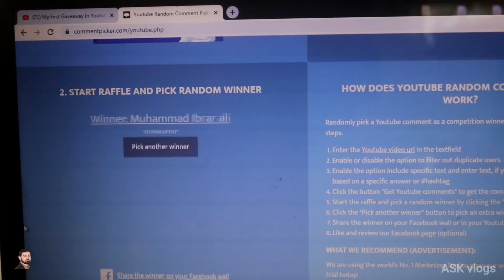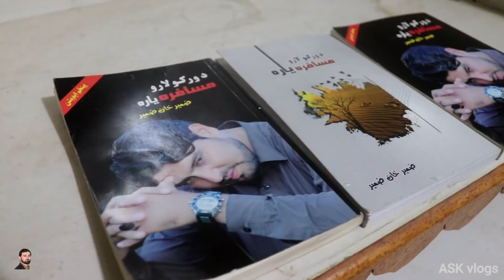Lucky Draw Main Winner Kon Hain. || Aamir Sohail vlogs